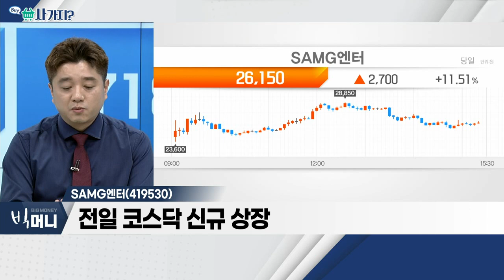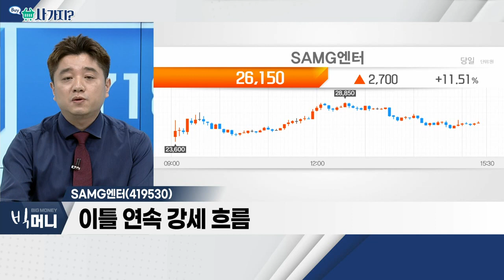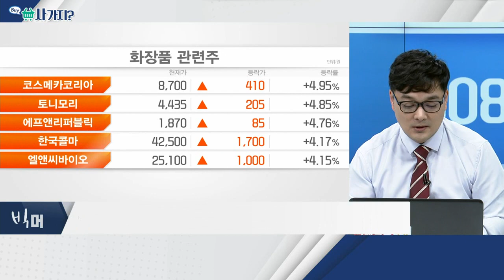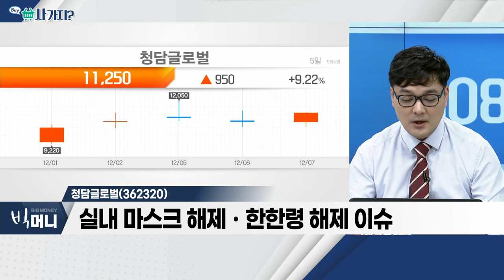SAMG엔터(419530), 청담글로벌(362320)_사가지 (20221207)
- 3D 애니메이션 제작ㆍ유포
- 전일 코스닥 신규 상장
- 이틀 연속 강세 흐름

- 뷰티 사업 e-커머스 기업
- 실내 마스크 해제ㆍ한한령 해제 이슈